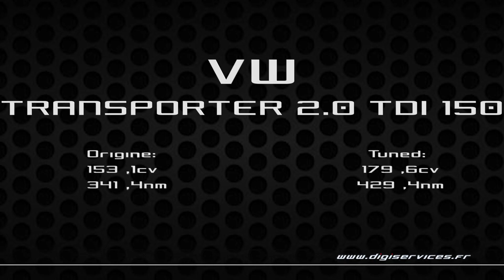VW Transporter 2.0 TDI 150cv Reprogrammation Moteur @ 179cv Digiservices Paris 77 Dyno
Passage dans nos locaux pour la reprogrammation moteur d'un VW Transporter 2.0 TDI de 150cv.